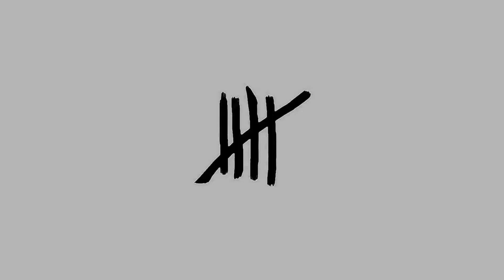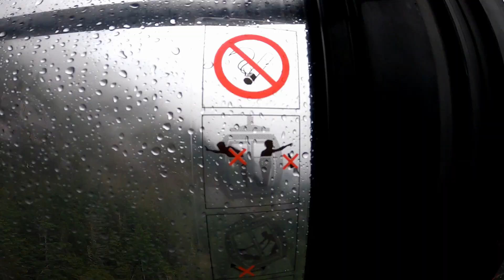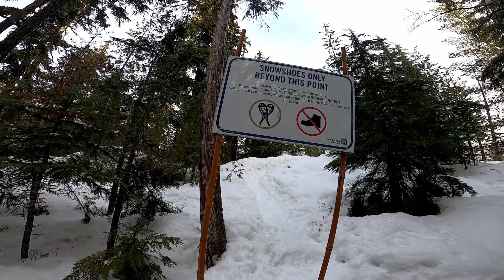How to have a perfect family hike: Road Trip in Vancouver